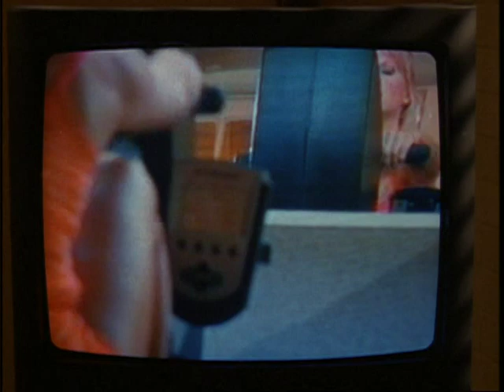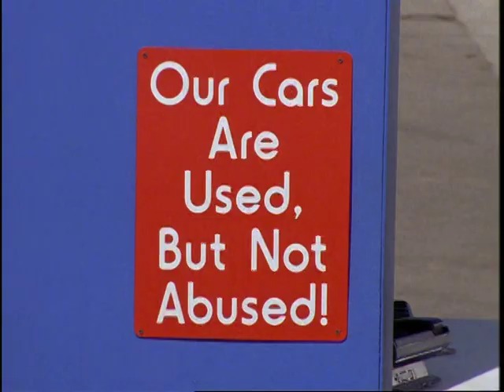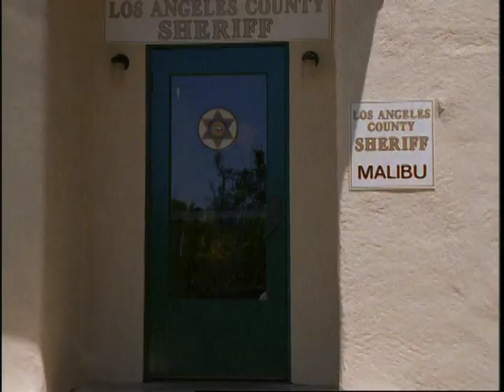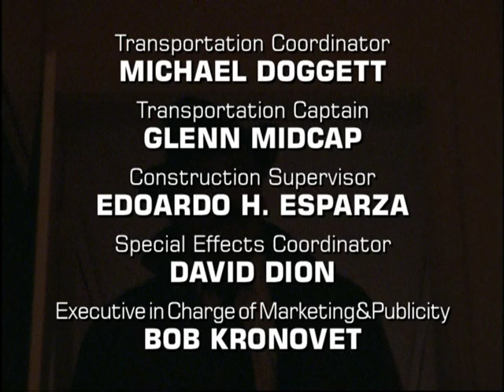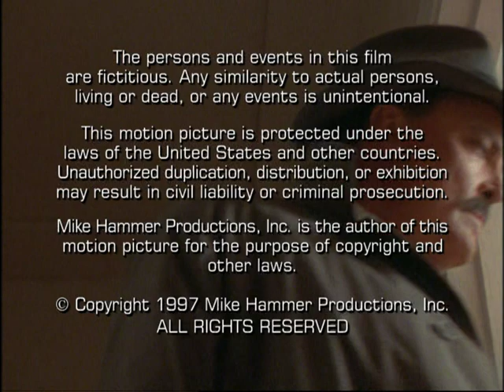Mike Hammer, Private Eye - S01E05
False Truths :
Mike flies to tinseltown to help an actress accused of murdering her lover and producer.